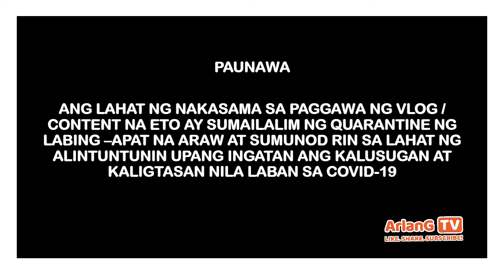Real Talk: Life Changing - Q and A with the CTET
ArlanG TV brings you Real Talk with series of questions and answers from the CutieTitosEnTitas group also known as CTET.

Get to know more CTET members as we answer some of personal, real life, and engaging questions. Questions that can be also asked in team building, retreat, or in a game.

Hit on the bell button to alert or notify you of our recent cool vlogs.

Thank you to all our viewers and subscribers for your continued support. I hope that you enjoy this video.